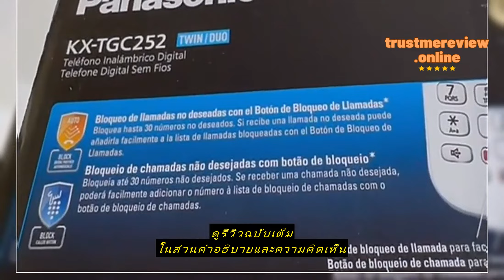Review โทรศัพท์ไร้สาย 2.4GHz. ชนิด 2 ตัวลูก TG3712 / TG2722 TGC252 TG1612 Panasonic สีดำ โทรศัพท์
ซื้อราคาที่ถูกที่สุดบน Shopee ที่นี่

PCSSolution

โทรศัพท์ไร้สาย 2.4GHz. ชนิด 2 ตัวลูก TG3712 / TG2722 TGC252 TG1612  Panasonic  สีดำ โทรศัพท์บ้าน ออฟฟิศ สำนักงาน